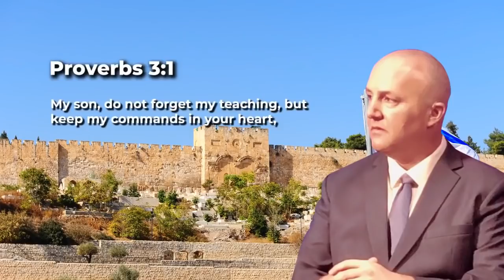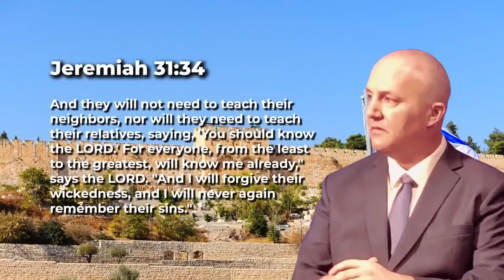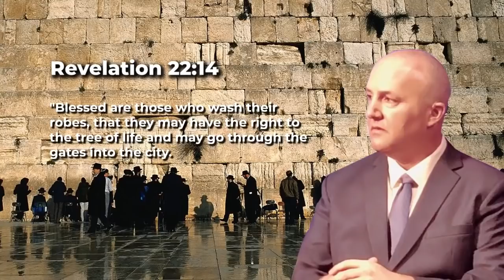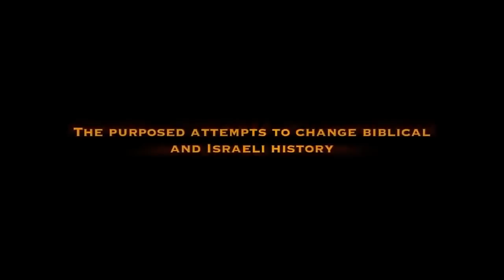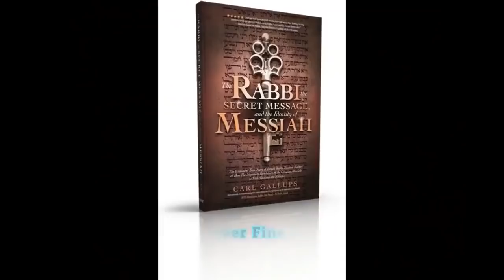The Two Trees In The Garden? Messianic Rabbi Zev Porat Explains